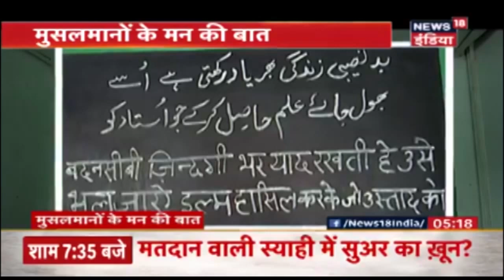मुस्लिम वोट बैंक का तिलिस्म टूटा, UP का मुस्लिम किसके साथ ? | Musalmano ke Man Ki Baat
UP के 6 मुस्लिम आबादी वाले जिलों से ग्राउंड रिपोर्ट | मुस्लिम समुदाय के दिल की बात, उनके मुद्दे, वो वोट किसे और क्यों देंगे, मौजूदा सरकार के बारें में क्या है सोचते और क्या है उम्मीद सरकार से ? जानने के लिए देखे मुसलमानो के मन की बात |